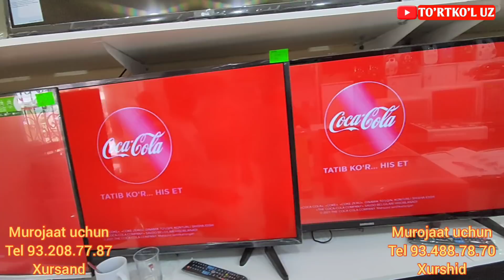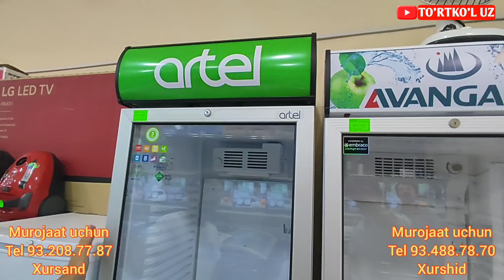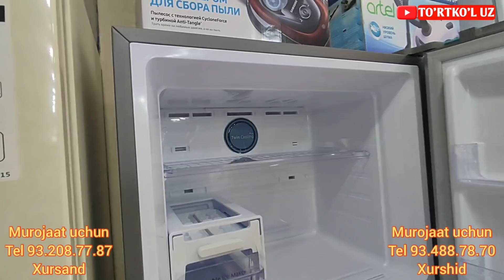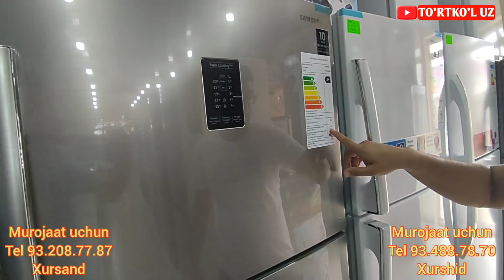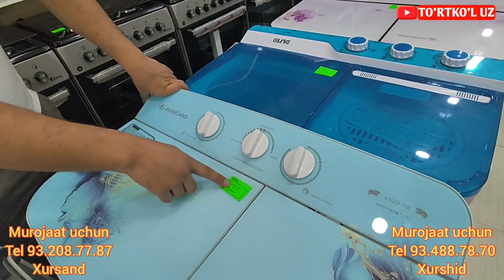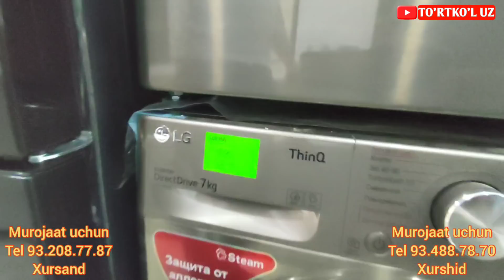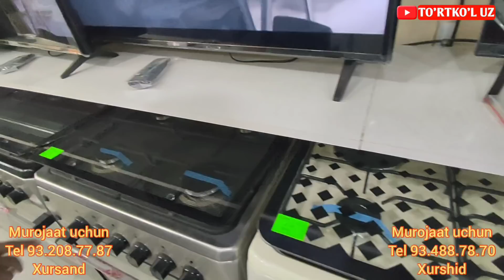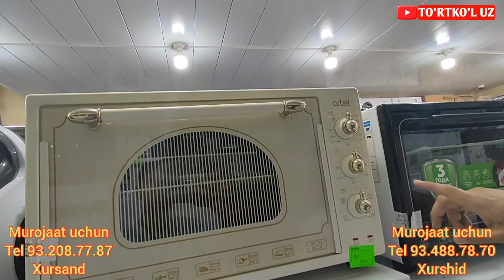БИТОВАЯ ТЕХНИКА ВА ТЕЛЕФОНЛАР КРИДИТГА БЕРИЛАДИ ОЛДИНДАН ХЕЧ КАНДАЙ ТУЛОВЛАРСИЗ